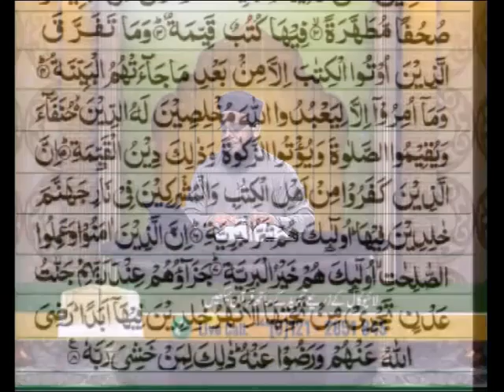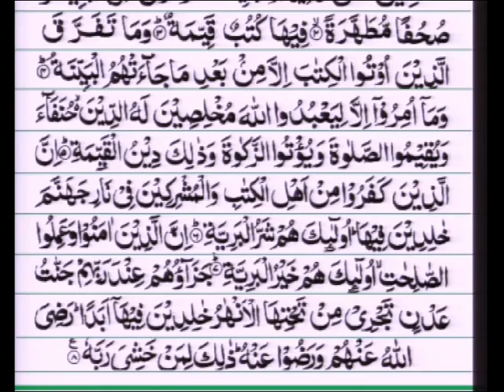Qari Mohammed Farhan Siddiqui - Aaiye Quran Sekheye 15/04/2015